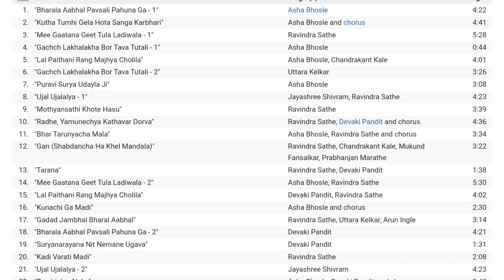एक होता विदूषक | 10 Unknown Facts Of Ek Hota Vidushak Marathi Movie | Laxmikant Berde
Ek Hota Vidushak Marathi Movie Unknown Facts
एक होता विदूषक